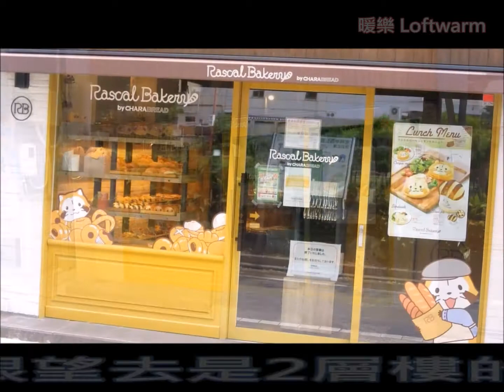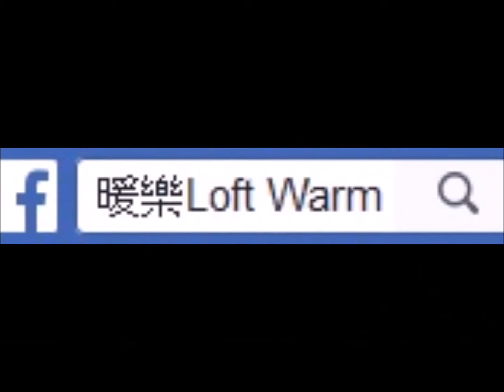日本吉祥寺 小浣熊麵包店烘焙坊 Rascal Bakery by CHARABREAD ラスカルベーカリー